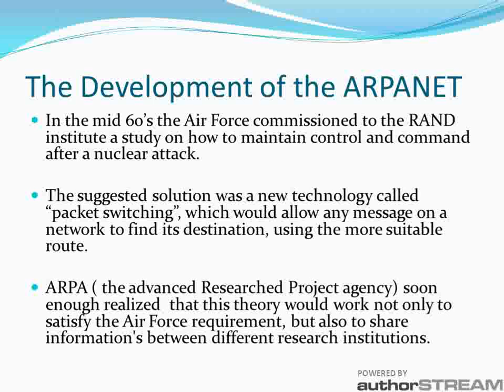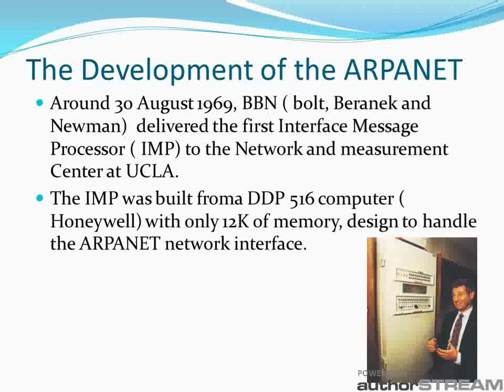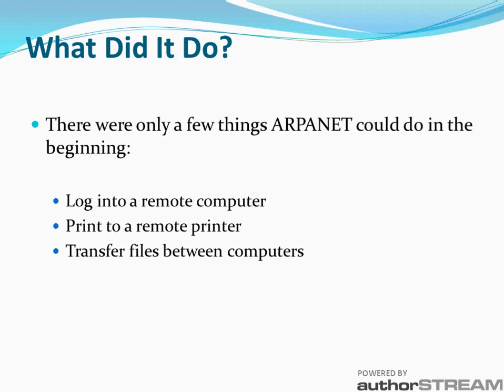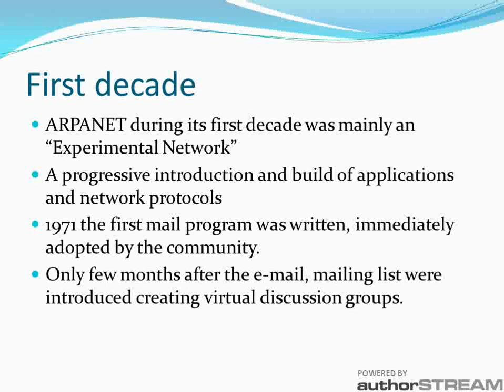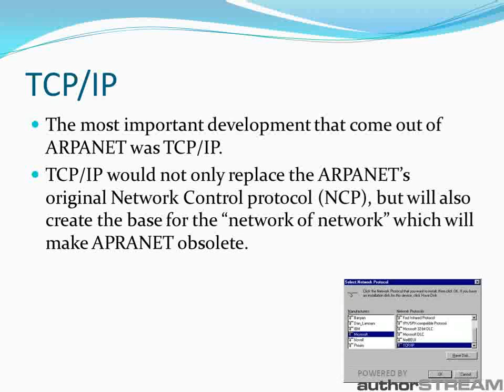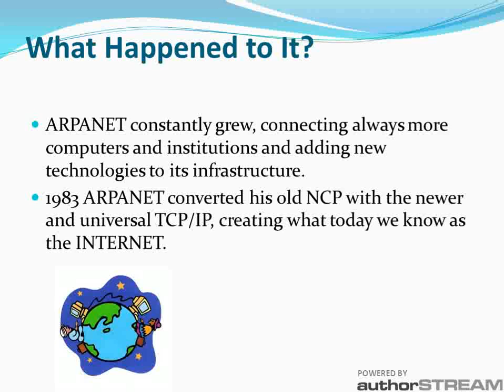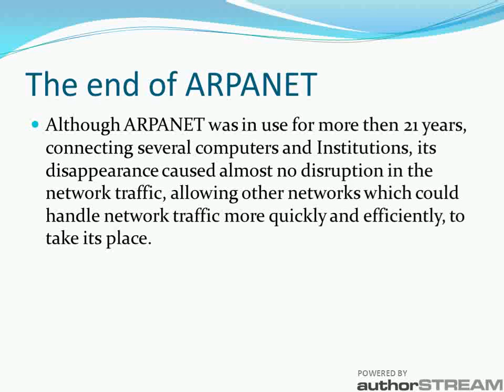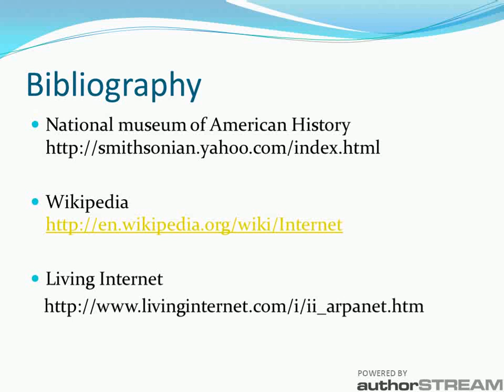ARPANET history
Uploaded using ytapi-authorGENTechnol-authorSTREAM-qmldpbrq-0